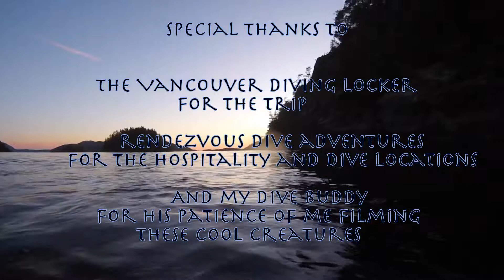Barkley Sound part two - Rendezvous dive in rainy bay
Part 2 from my previous video with highlights like a juvenile Wolf Eel and a Ninja Crab (wished it actually landed on the diver)

Filmed by me with a GoPro
Edited by me with GoPro Studio
Songs Used "Anywhere Is" by Enya and "They Empty Raft" from Jaws Soundtrack